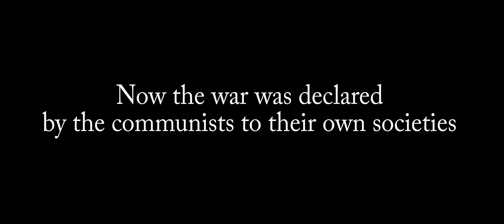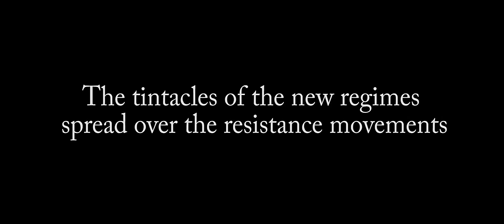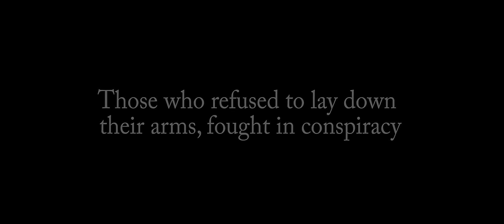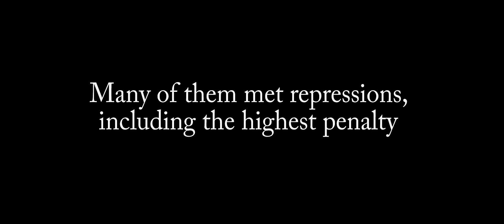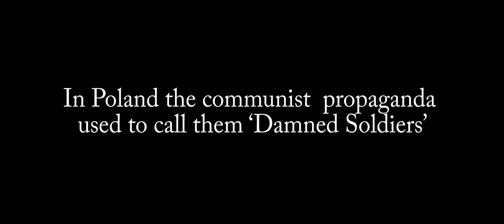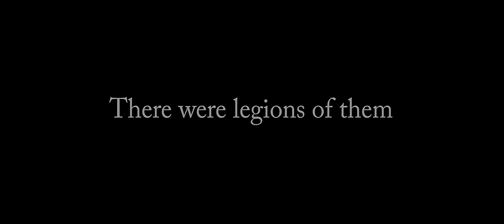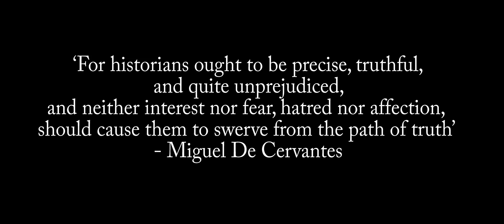Karl K. Koch - Legions of the Damned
A composition inspired by independence movements in eastern Europe after 1945.